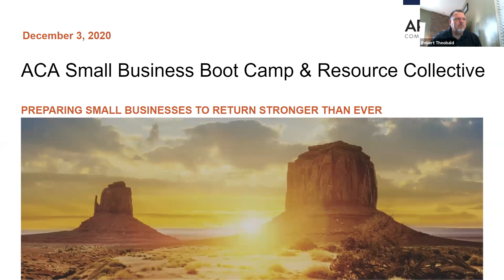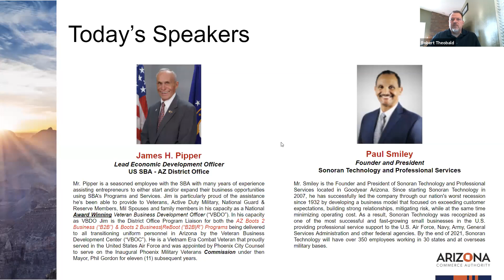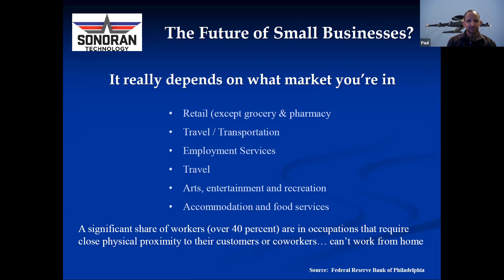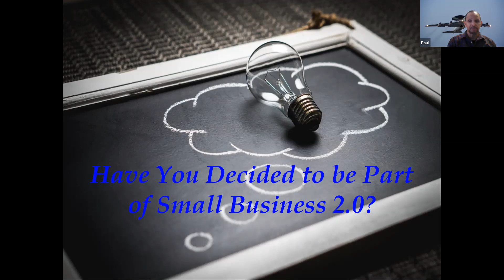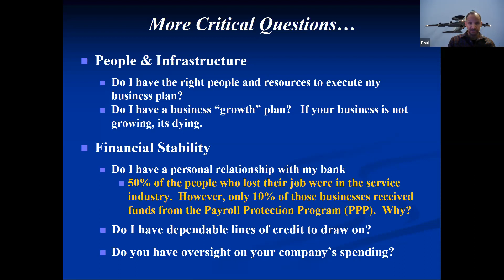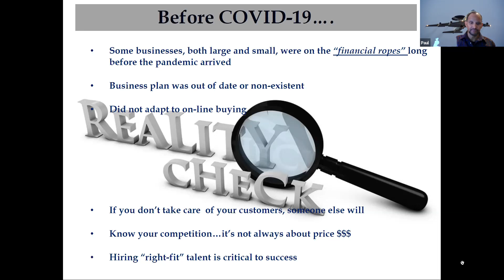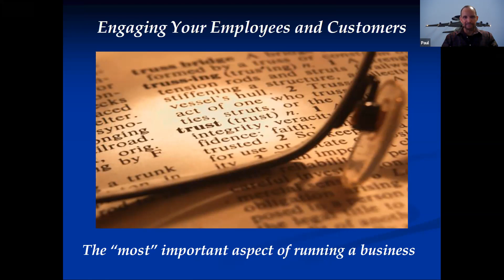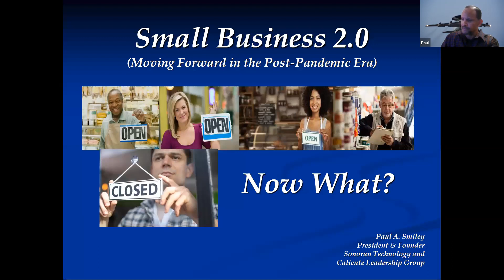Arizona Small Business Boot Camp & Resource Collective Session #102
Small Business 2.0: Developing A Post-Pandemic Roadmap

Learn proven tactics that help small businesses successfully strengthen and grow, featuring award-winning owner of Sonoran Technology, Paul Smiley, and guest facilitator Jim Pipper, SBA Lead Economic Development & Veteran Business Development Officer. Topics will include human resources, business infrastructure, cyber security, customer service, access to capital and more.